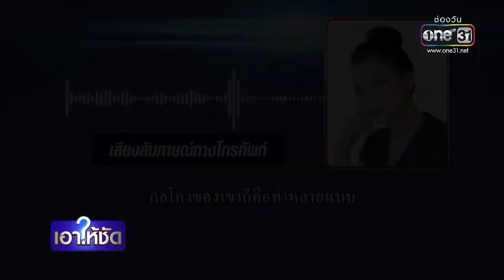เจาะกล “โมเดลลิง” ลวงเหยื่อติดกับ | เอาให้ชัด | ข่าวช่องวัน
ย้อนเรื่องราวก่อนหน้านี้ ที่มีเหยื่อหลงกลแก๊งมิจฉาชีพ จนได้รับความเสียหาย ถึงแม้จะมีการจับกุมบางกลุ่มดำเนินคดี แต่ก็ยังมีอีกจำนวนมาก และก่อเหตุบ่อยครั้ง